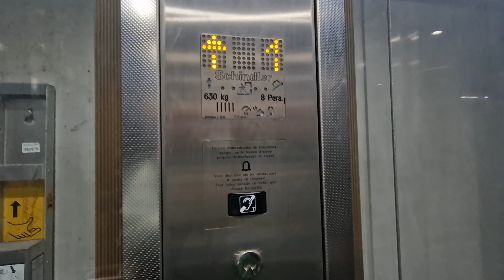2015 Schindler Elevator @ Redon Platform A